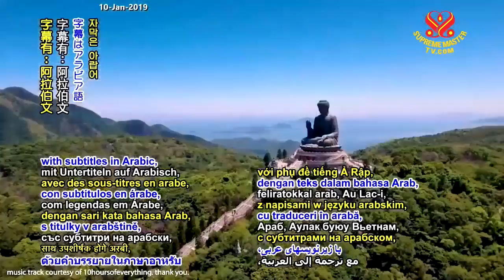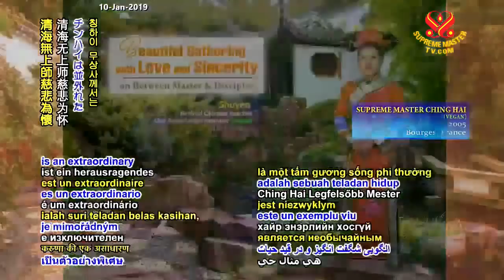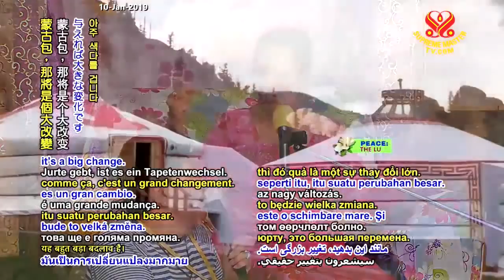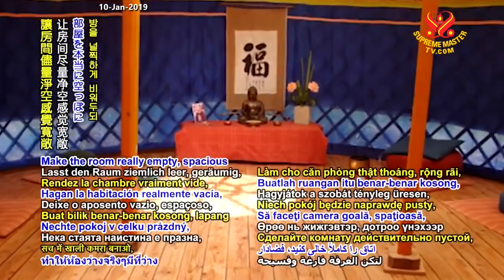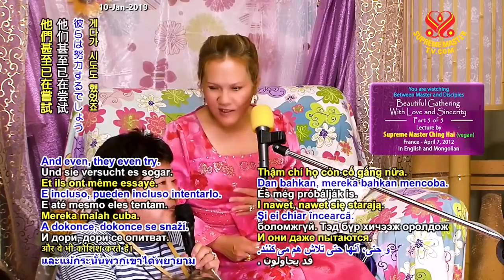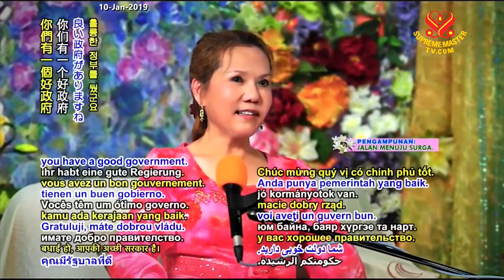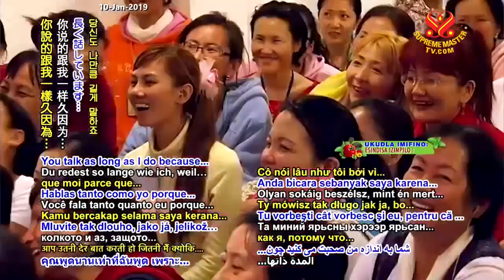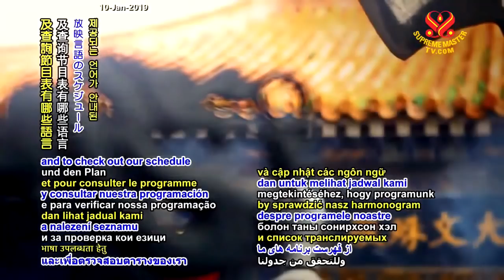Beautiful Gathering with Love and Sincerity - Part 5 of 5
Beautiful Gathering with Love and Sincerity
France - April 7, 2012

For more shows pls visit:
SupremeMasterTV.Com/BMD